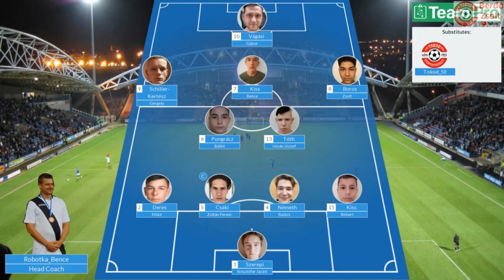TÉG - Felsőgalla U19 - Tokod SE U19 1-3 (1-1) - Összefoglaló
Komárom-Esztergom M.II.O. U 19 ÉSZAK 4. forduló

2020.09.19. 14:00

0-1 12’ Schiller-Kertész Gergely
1-1 25’ Juhász Balázs Patrik
1-2 56’ Boros Zsolt
1-3 85’ Schiller-Kertész Gergely

Kiállítva: Pszota István (58’ - TÉG – Felsőgalla)